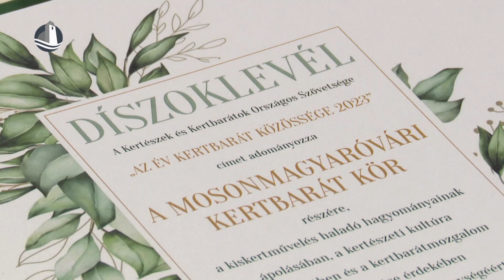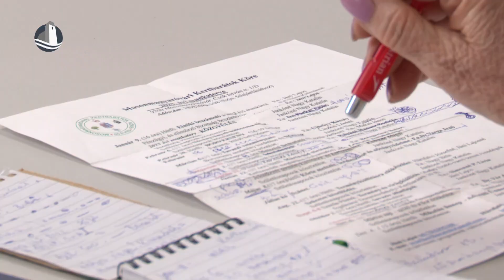A mosonmagyaróvári Kertbarátok köre nyerte el az Év Kertbarát Közössége címet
Országos elismeréssel tért haza Budapestről a mosonmagyaróvári Kertbarátok Köre május 8-án. Idén ugyanis a Kertészek és Kertbarátok Országos Szövetsége a mosonmagyaróvári egyesületnek ítélte az Év Kertbarát Közössége címet, valamint a Somogyi Imre érmet.